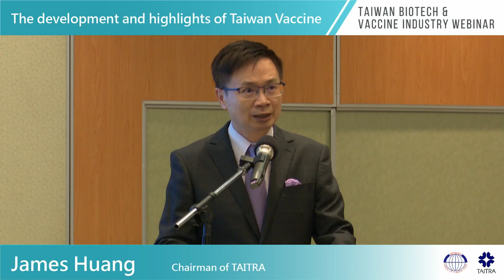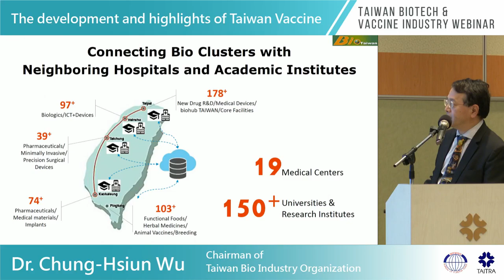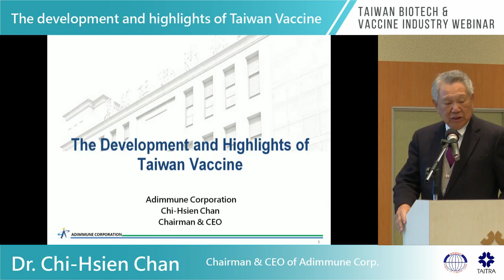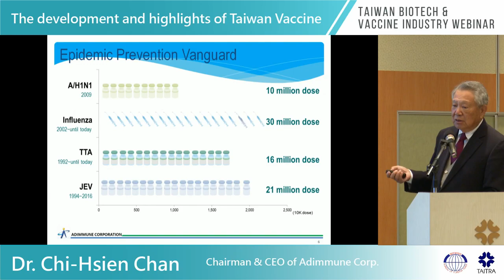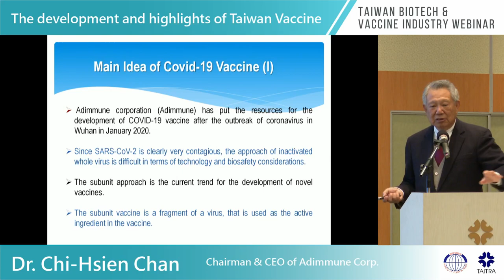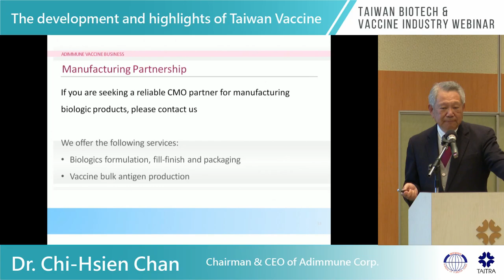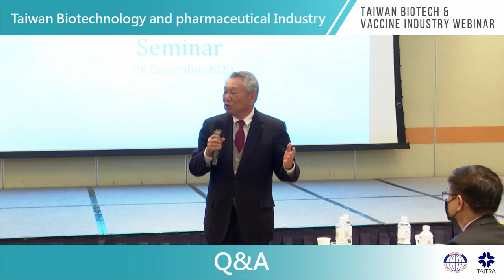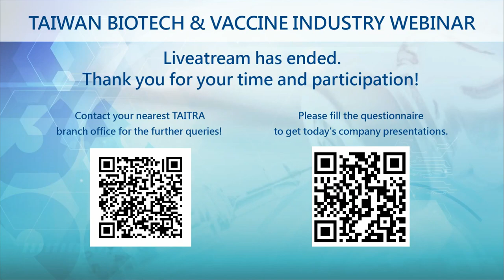Taiwan Biotech & Vaccine Industry Seminar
This winter, all countries are worried about the twin threats of influenza and COVID-19.

In this Seminar, Dr. Chi-Hsien Chan, chairman of Adimmune Corp. who is the former Minister of Health and Welfare and Chairman of National Health Research Institutes will present ‘The development and highlights of Taiwan Vaccine’., especially on influenza and COVID-19 vaccine.

Dr. Chung-Hsiun Wu, the Chairman of Taiwan Bio Industry Organization, will present ‘Taiwan Biotechnology and pharmaceutical Industry’.

▶Please scan the QR code to fill in the survey on line to get the speakers’ PPT.